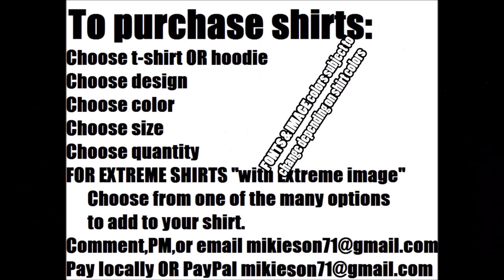Saturday Morning Discussion,Ride and RAW Edit 8 11 18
no real edit here. Pretty much my full ride. Get involved in the topic. Whats your views on "labeling" people..ALSO check out my shirts on my facebook group